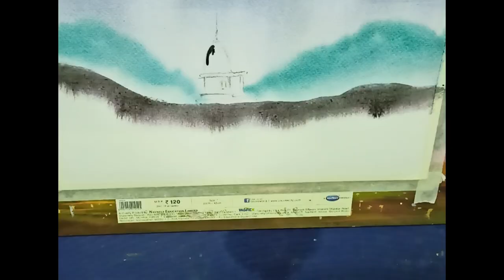SIMPLE WATERCOLOR PAINTING / TEMPLE LANDSCAPE WATERCOLOR PAINTING / WATERCOLOR SALT TECHNIC